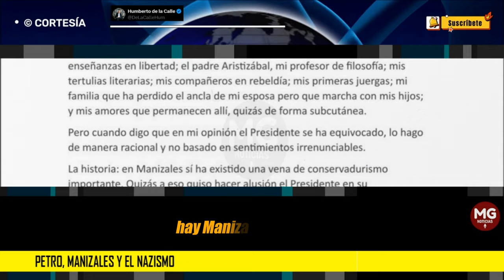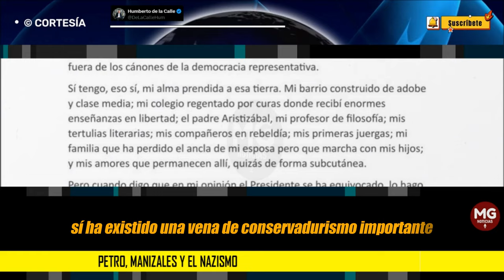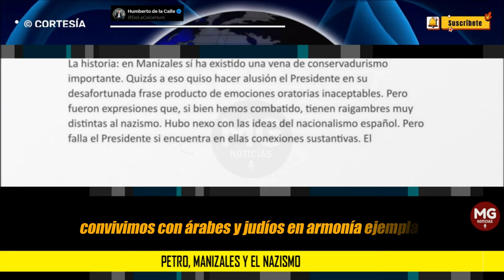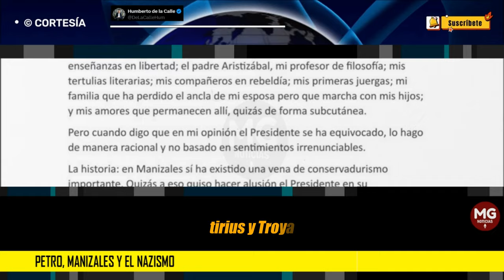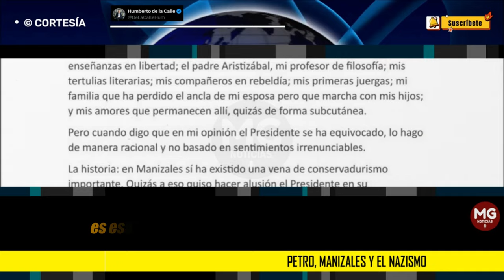PETRO, MANIZALES Y EL NAZISMO 🔴 Columna Humberto de la Calle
Se trata de una afirmación insostenible por varias razones: la desmesura, la profunda equivocación histórica y la inutilidad en la voz del jefe de Estado.
columna HUMBERTO DE LA CALLE